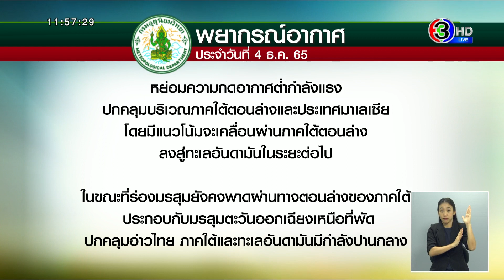อ.สิชล อ่วมหนัก หลังน้ำป่าทะลักท่วมถนน คอสะพานถูกกัดเซาะจนขาด ตัดการสัญจรไปมา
วันนี้ (4 ธ.ค.) จากกรณีกรมอุตุนิยมวิทยาแจ้งเตือนฝนตกหนัก น้ำป่าไหลหลากในพื้นที่จังหวัดนครศรีธรรมราช และภาคใต้หลายจังหวัด

ล่าสุดประชาชนในพื้นที่ อ.สิชล หลายตำบลได้รับผลกระทบจากน้ำป่าที่ไหลบ่าท่วมถนน พื้นที่การเกษตร คอสะพานสะพานน้ำใส บ้านน้ำร้อน หมู่ 1 ต.สี่ขีด อ.สิชล จ.นครศรีธรรมราช ทรุดทำให้การสัญจรไปมาด้วยความยากลำบากและเสี่ยงอันตราย

ในขณะที่น้ำป่าสีแดงขุ่นจำนวนมหาศาลได้ไหลจากเทือกเขานัน อ.สิชล ลงสู่เบื้องล่าง ทางราชการประชาสัมพันธ์แจ้งเตือนให้ประชาชนระมัดระวังและเตรียมอพยพ

ส่วนสะพานคลองเผียน- เทพราช เขตรอยต่อ ม.5-10 และหมู่ 15 ต.เทพราช อ.สิชล จ.นครศรีธรรมราช ก่อนหน้านี้ชำรุดต้องใช้ทางเบี่ยง แต่ในขณะนี้คอสะพานถูกนัดกัดเซาะจนสะพานขาดถาวร ตัดการสัญจรไปมาอย่างสิ้นเชิง

ในขณะที่ทางเบี่ยงก็ถูกน้ำกัดเซาะจนใกล้ขาดแล้วเช่นกัน นางอารี กลิ่นน้อย ส.อบจ.นครศรีธรรมราช ได้รับรายงานและลงพื้นที่เพื่อช่วยเหลือประชาชน พร้อมประสานหน่วยงานราชการที่เกี่ยวข้องเพื่อช่วยเหลือแก้ปัญหาเบื้องต้นให้ประชาชนอย่างเร่งด่วนต่อไป

4 ธันวาคม 2565